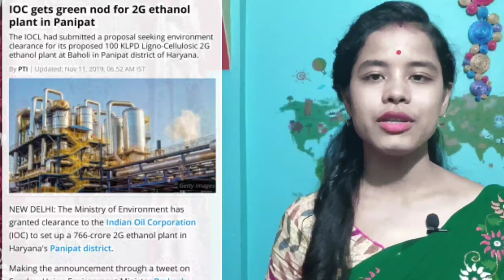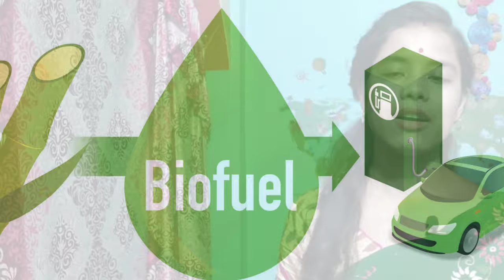Ethanal কি আৰু কেনেকৈ প্ৰস্তুত কৰা হয় // infowithbhagya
ধন্যবাদ।

bye.